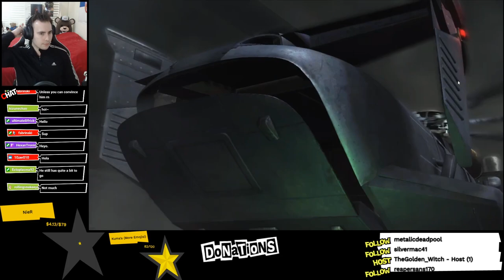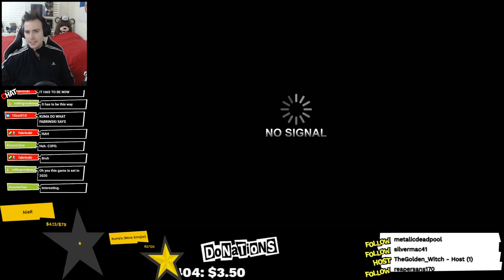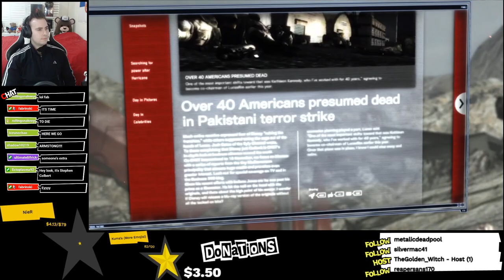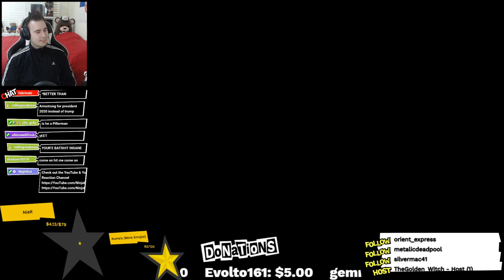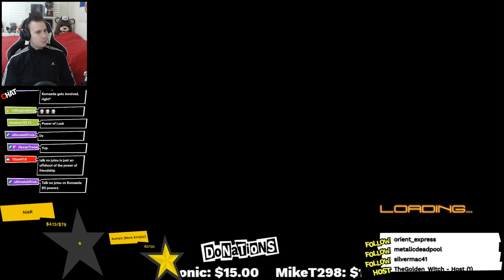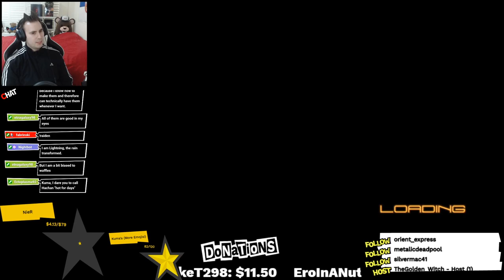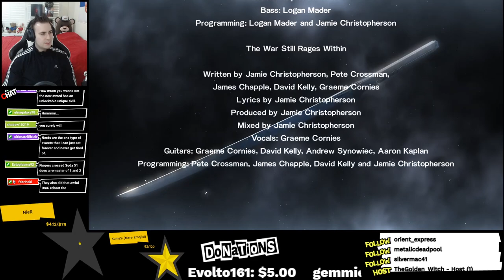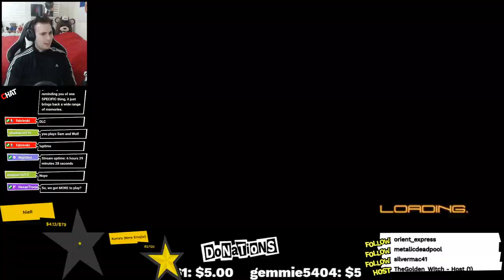Jestream Sam & Senator Armstrong Boss Fight | Metal Gear Rising Revengeance Ending Reaction | MGR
Metal Gear Solid Portable Ops ►

ストーリー トレイラー

Metal Gear Solid 5 Reaction, Metal Gear Solid 5 Blind Playthrough Part 1, MGS 5 Ending Reaction, Metal Gear Solid 5 Ending Reaction